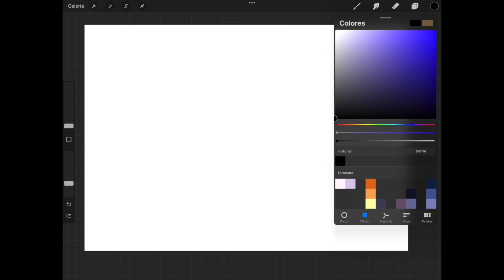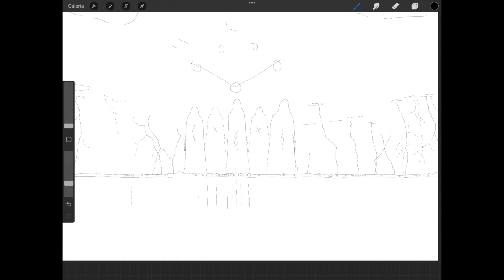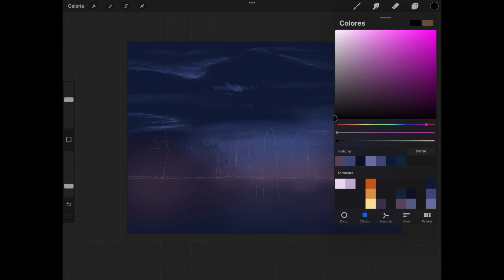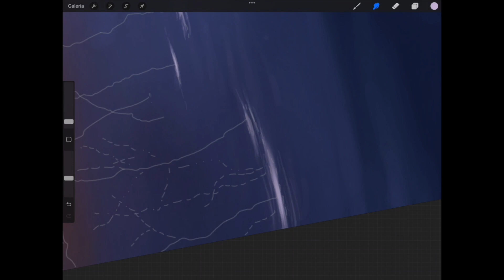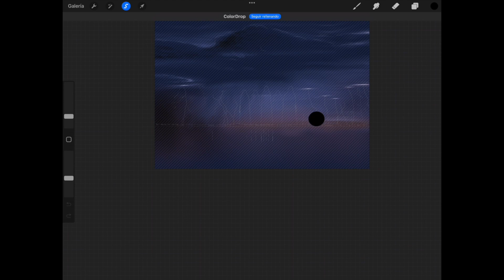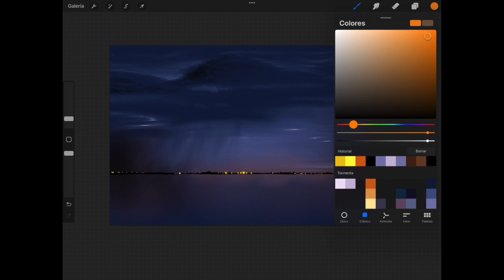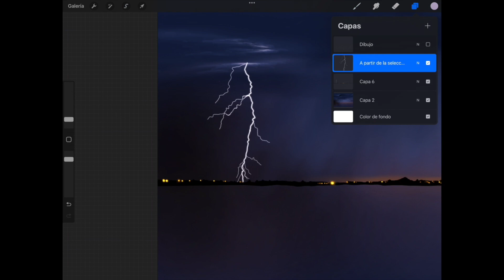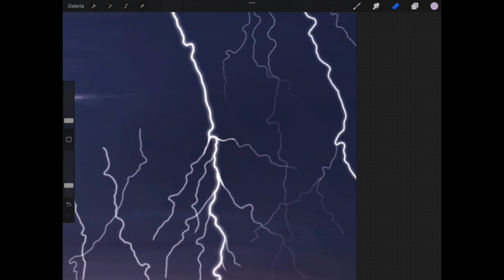Cómo pintar tormentas (parte 1)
¿Necesitas asesoramiento artístico o que te ayude a crecer como artista?

Pinto mis obras con procreate, pero puedes utilizar photoshop clipsutio krita o cualquier otro programa de pintura digital.